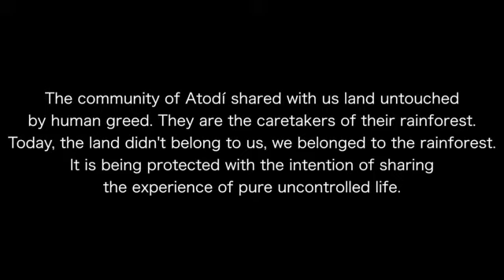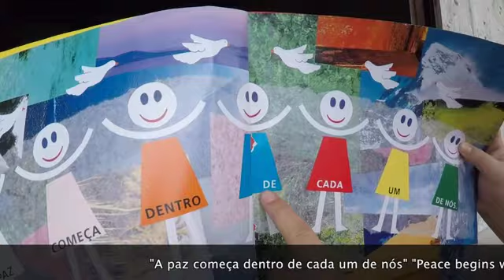1 16 2020 Day in the life of a DIRTie tiny